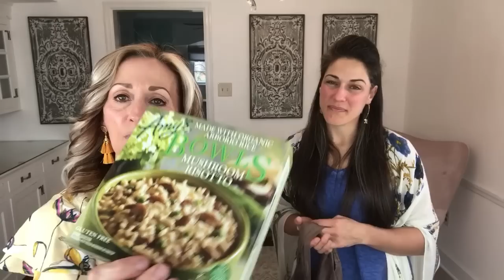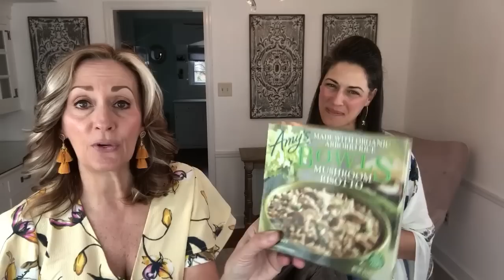Making Our Own Fun! Resellers Haul, Chit Chat and other stuff | Episode 93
Lavenderclothesline

My Ebay Store:

My Daughters Youtube channel:
Mellissa

Her Ebay store:

Freshbloominclothing